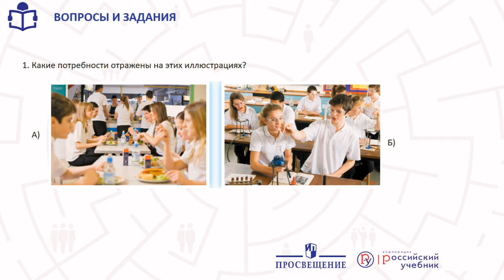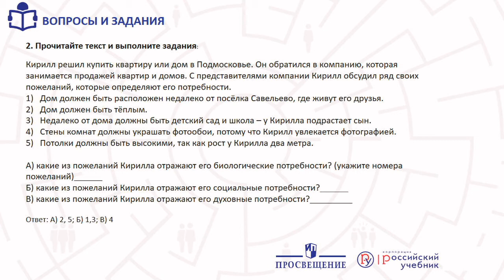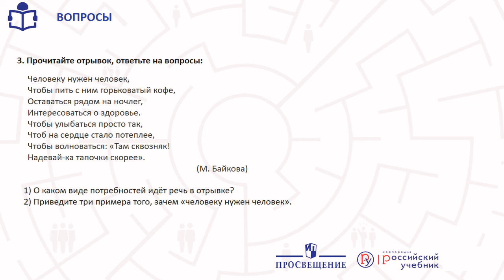Обществознание. Потребности человека. Практика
Рекомендуем к просмотру 1 часть урока:
Потребности человека. Теория